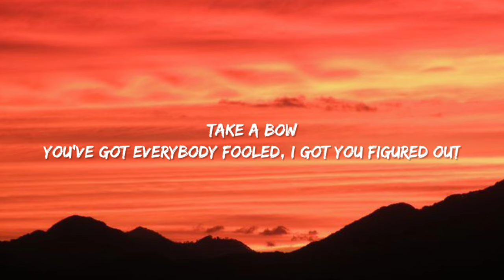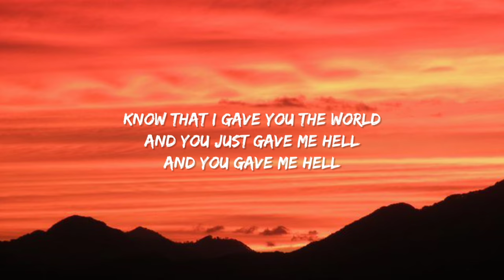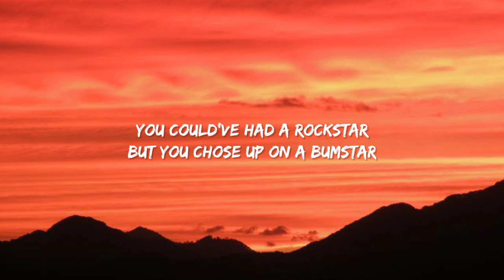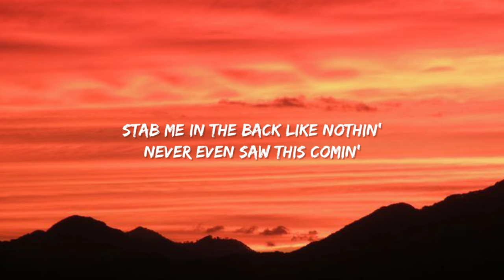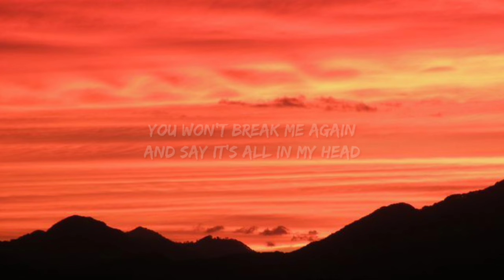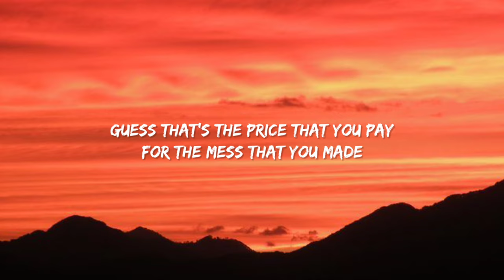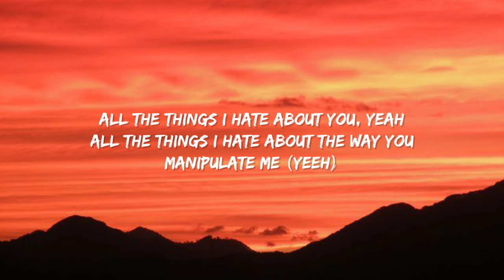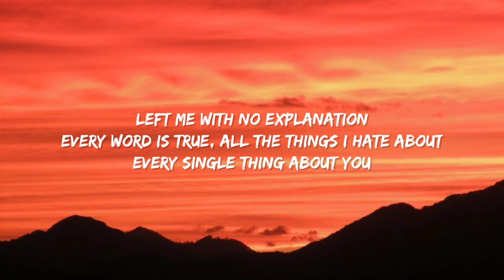Huddy - All the Things I Hate About You (Lyrics) You're a showstopper A bad liar, homie hopper drama